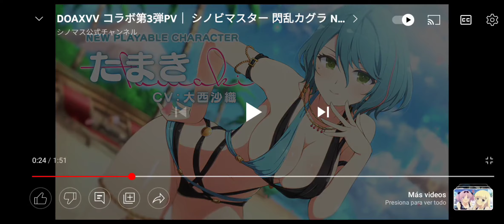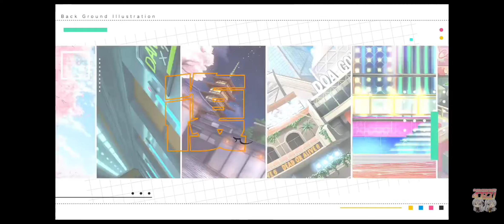"Senran Kagura New Link" x "Dead or Alive Xtreme Venus Vacation"[Colab.]Vistazo al Video Promocional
Mira que ya intuiamos una colab. cercana y pos ha tocado con Dead or Alive, todas las personajes se ven muy guapas y parece que tambien llegara una LR🙂🔥

A todos mucha suerte si van a tirar en el momento en el que salgan los banners👊

Espero les guste y Gracias☺️